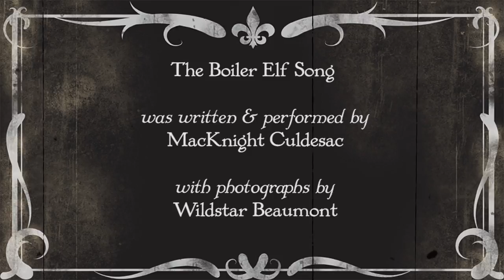The Boiler Elf Song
Written and Composed by MacKnight Culdesac
Photographs by Wildstar Beaumont

In the steampunk city of New Babbage, the citizens and the urchins have their own Christmas legends. There are tales of Steam Santa, and his dour assistant, the Boiler Elf.

First shown as part of Designing Worlds: Christmas Tales of New Babbage

Closing Title Music
    Source: Audioblocks
    Title: Christmas Holyday
    Duration: 1:09
    Composer: Arkadii Kaplan
    PRO: None
    Publisher: Arkadii Kaplan
    Publisher PRO: None